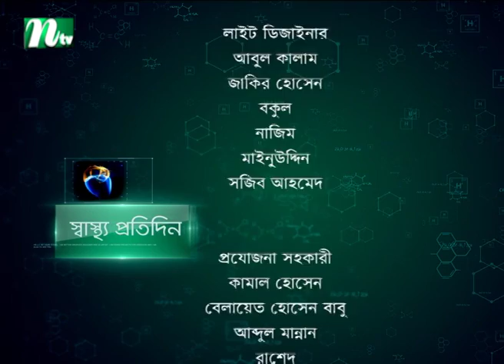চর্ম রোগ সম্পর্কে পরামর্শ দিচ্ছেন ডাঃ রেবেকা সুলতানা | স্বাস্থ্য প্রতিদিন | EP 4546 | Health Show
চর্ম রোগ সম্পর্কে পরামর্শ দিচ্ছেন ডাঃ রেবেকা সুলতানা | স্বাস্থ্য প্রতিদিন | EP 4546 | NTV Health Show | Advised by Dr. Rebeka Sultana | Presented by Dr. Samiul Awal Sakshar | Produced by NTV | Country: Bangladesh.